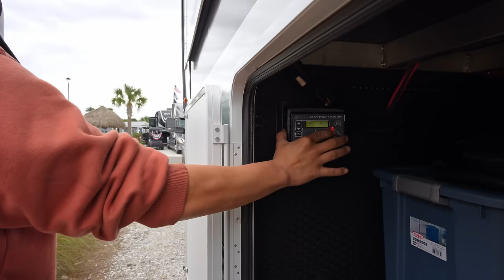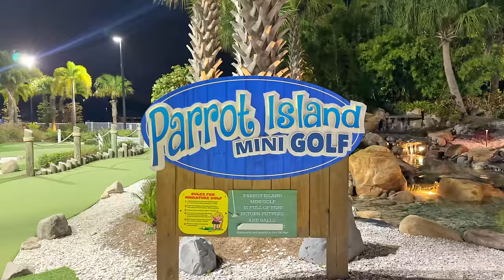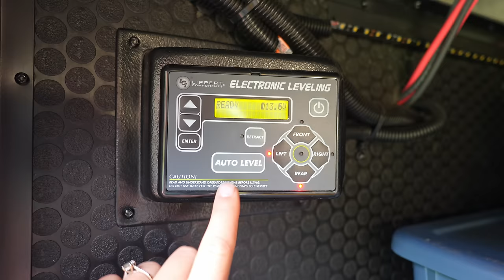We Tried Luxury vs. Free Florida RV Living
We're winter RVing in Florida and taking you along for both extremes this week! From luxury RV resorts to free boondocking, you can RV Florida in any style. So if you're thinking of RVing in Florida for the winter, this video is for you!

Weber Q1200 Grill

- SAVE 5% on solar products with code WILDRVLIFE5 at SanTan Solar

TIMESTAMPS:
0:00 Two Types of Florida RV Life
2:37 Camp Margaritaville Auburndale
6:07 Grilling in the Tiki Hut
9:18 Camp Margaritaville Amenities
14:29 Florida Free Camping
19:12 WMA amenities
24:39 Grilling again!

We’re Victoria & Craig, a full-time travel couple currently living the RV lifestyle! In 2021, we realized life was too short to wait to chase our dreams, so we purchased a used fifth wheel camper and completely renovated it. After selling our house in Florida, we set off on our journey as full-time RVers. Full time RV living has taken us across the United States, Baja Mexico, and Canada, where we’ve fallen in love with boondocking in stunning locations and living an epic adventure travel lifestyle. In 2023, we upgraded to a brand new Brinkley RV Model Z 3100.

Join us as we explore new destinations and embark on new adventures. From hiking, rock climbing, and paddle boarding to surfing, off-road exploring, and cooking around a campfire, we live our travel couple lifestyle to the fullest!